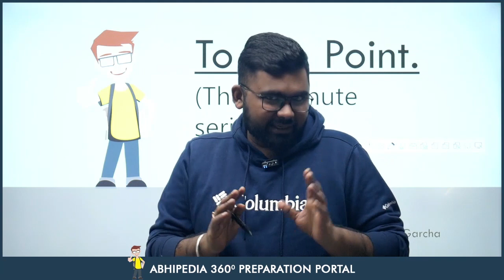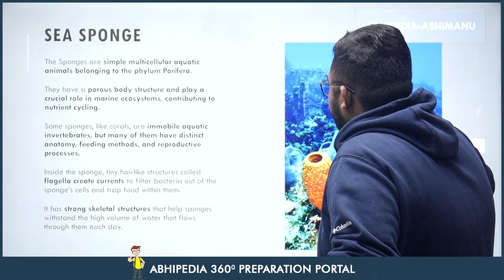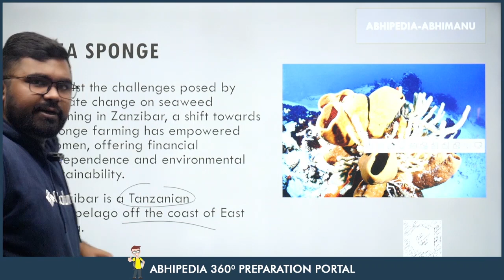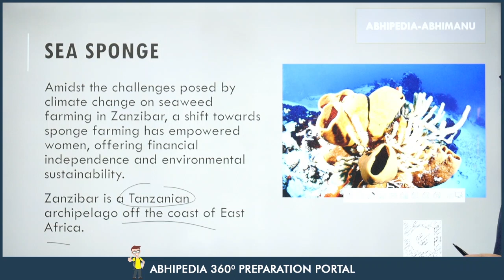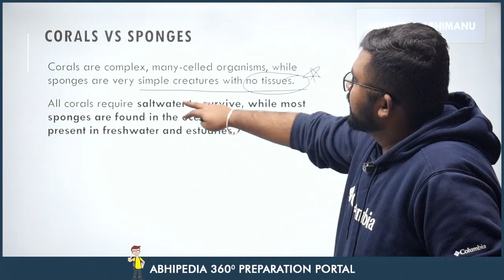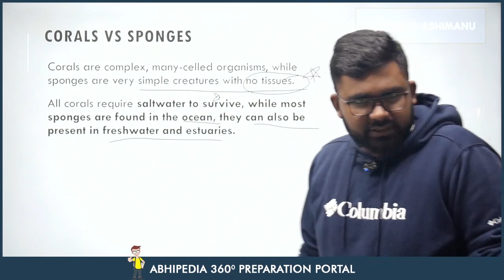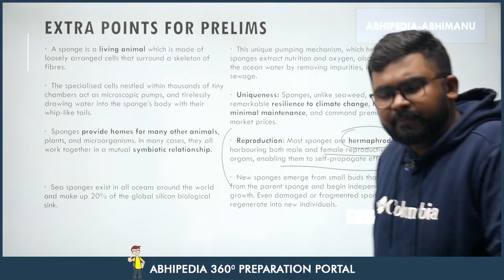To The Point Current Affairs: Sea Sponge | UPSC Current Affairs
Stay ahead in UPSC preparation with the concise "To The Point" series by Abhi! 🦢 In this video, we unravel the details about the Sea Sponge,offering focused information to keep you updated on the latest current affairs.